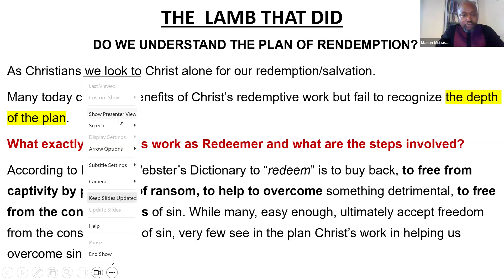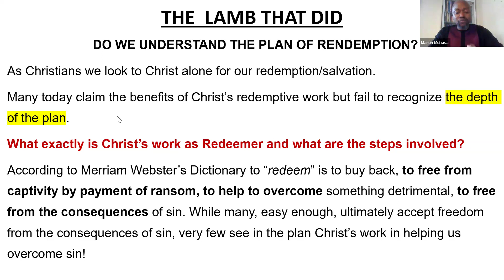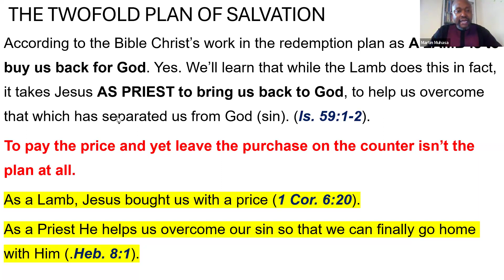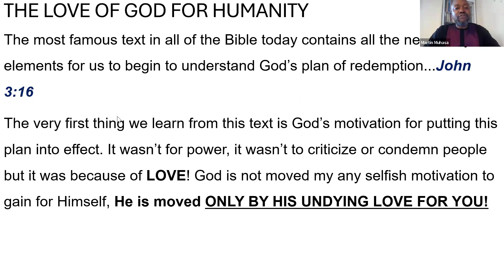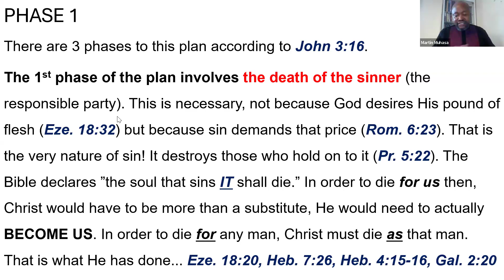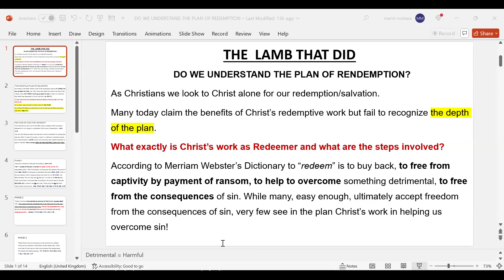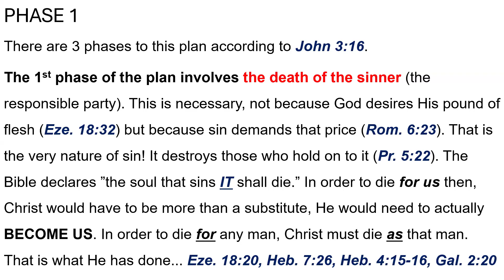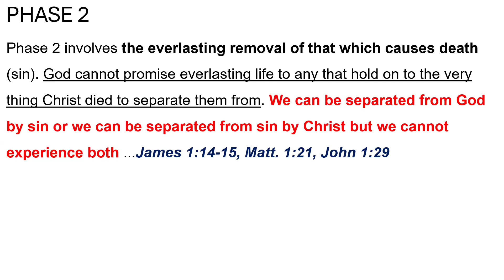Bro Martin Muhasa. Prepare to Meet Thy God. Part 5a.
The Lamb Did That.